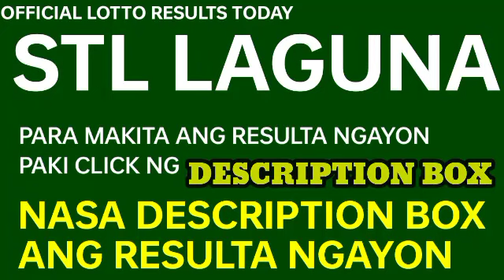Stl Laguna results today December 9, 2022 3RD DRAW lotto stl results today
Stl Laguna Results
1st draw: 01 x 33
2nd draw: 18 x 19
3rd draw: 15 x 33